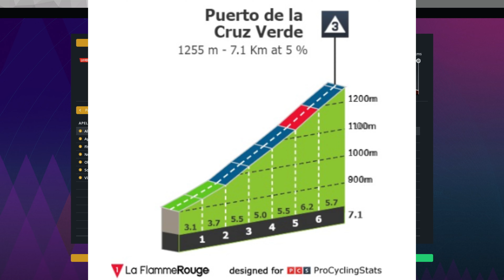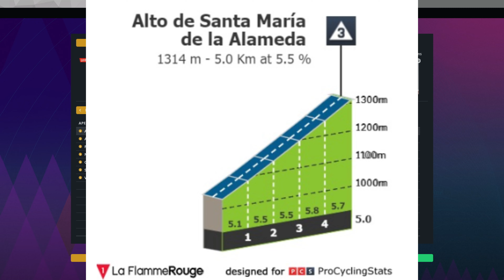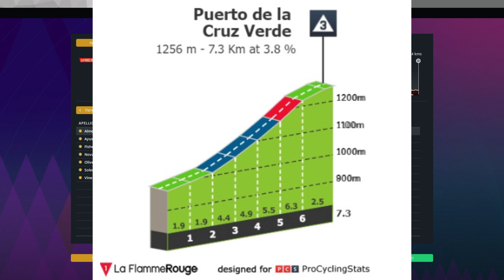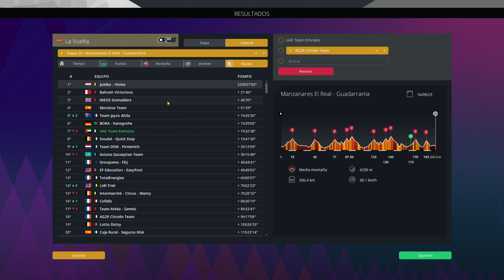VUELTA A ESPAÑA 2023 | UAE TEAM EMIRATES | ETAPA 20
En el vídeo de hoy tenemos el vigésimo episodio de la serie del UAE en la Vuelta a España 2023. Esta vigésima etapa es la última oportunidad para los corredores que busquen mejorar su clasificación general ya que es la etapa más larga de La Vuelta y además viene acompañada de 10 puertos puntuables.